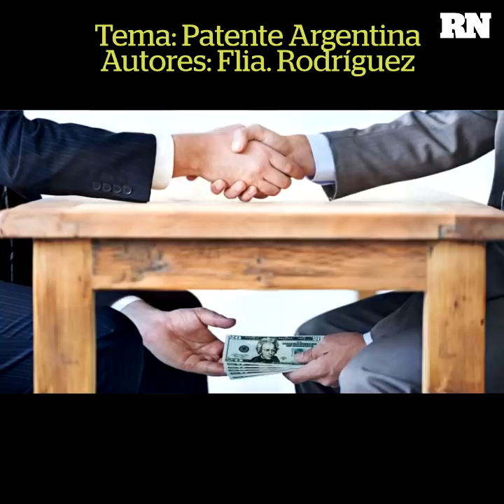"Patente argentina", la canción del sur que tiene que llegar a Rusia!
Desde la Línea Sur rionegrina, una nena de 12 años y sus papás la compusieron para hacerle el aguante a la selección en el mundial de Rusia 2018. Compartila y que dé la vuelta al mundo!